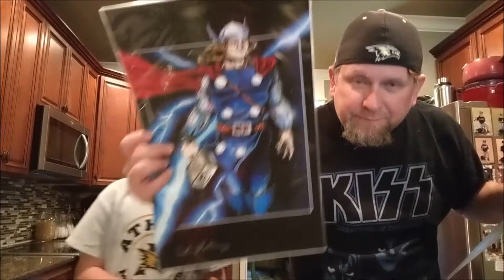Huddy and The Chili King try Da'Bomb!!!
Corbin Delaney brought us 2 hot sauces which are featured in Hot Ones on The First We Feast Channel on YouTube.  Here we are trying them.  Hope you are entertained...

@cmdelaney88 on the intagrams!